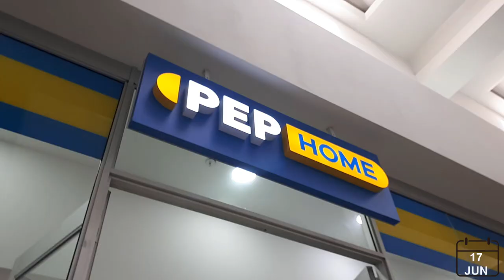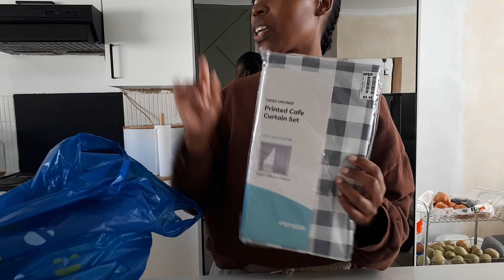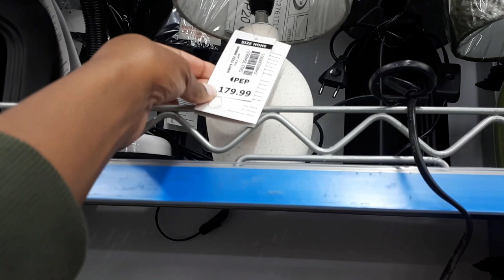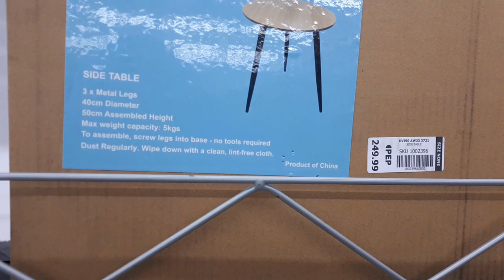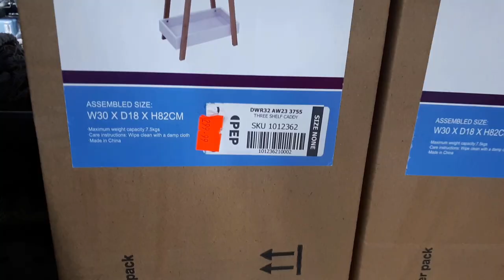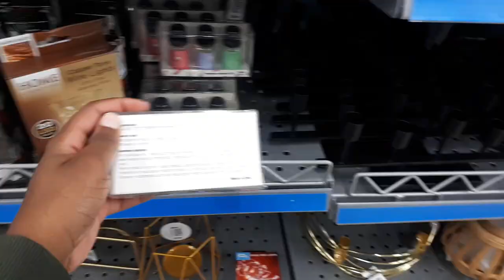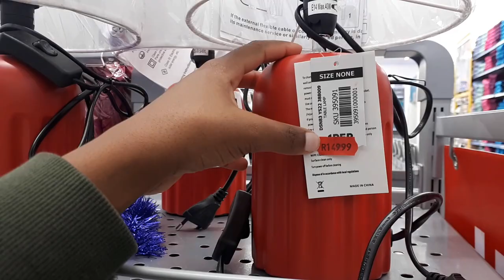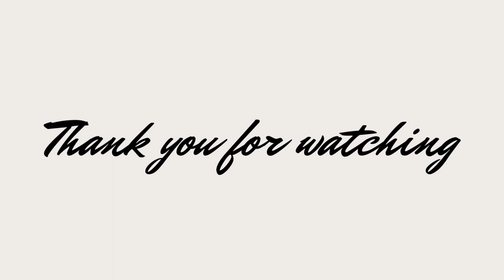Home updates + Pep home shop with me + PEP home haul | SA Youtuber | RENEILWE SEHLAKE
Dumelang!

Now that we have reached the end of the Kitchen Reno we are on to the exciting part which is the organising and decorating part of the kitchen! I hope you enjoy this phase cause I know I certainly couldn't wait!